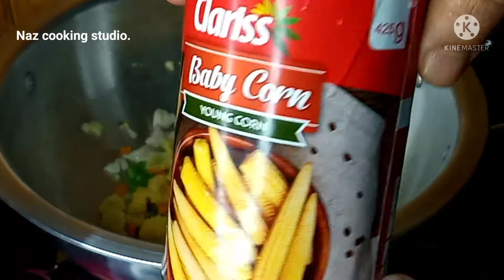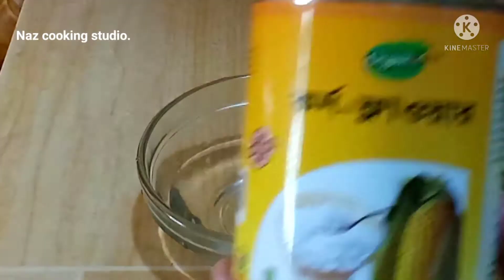Healthy Soup..🥣 || Chicken Vegetables Soup Recipe || Easy to make healthy Soup.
আসসালামু আলাইকুম,আজ শেয়ার করলাম সহজ রেসিপি স্বাস্থ্যকর চিকেন স্যুপ।